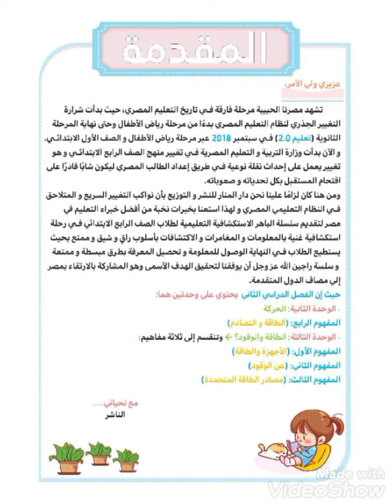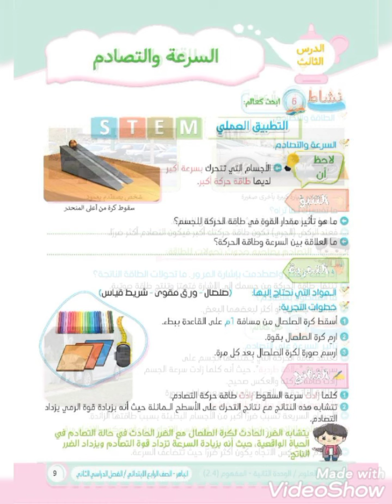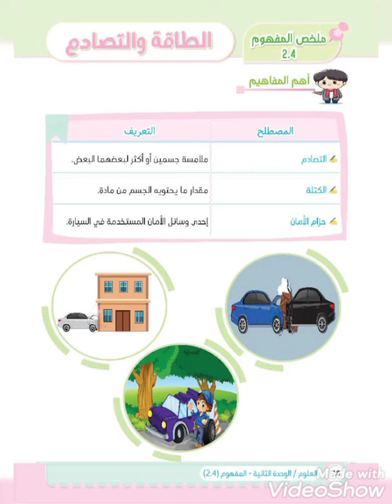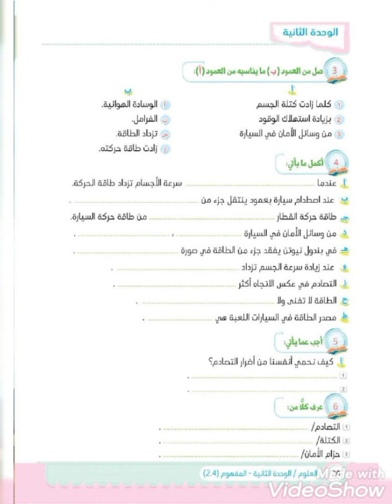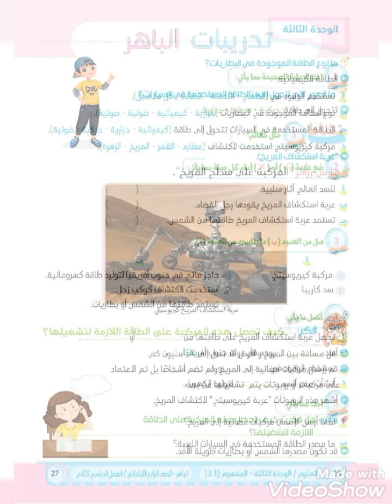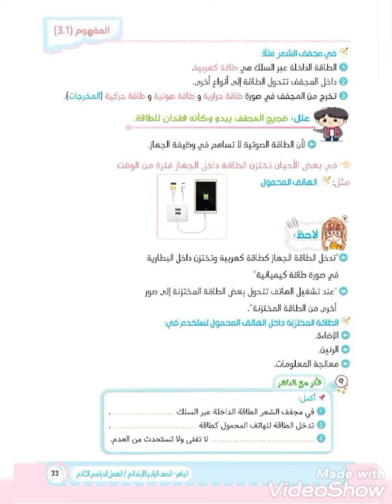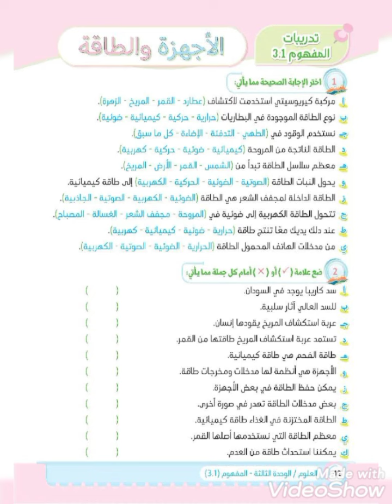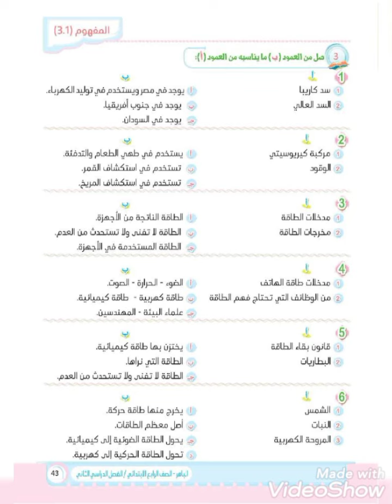كتاب الباهر في العلوم للصف الرابع الابتدائي الفصل الدراسي الثاني المنهج الجديد 2022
احسن كتاب خارجي علوم للصف الرابع الابتدائي الفصل الدراسي الثاني مجموعه الباهر للصف الرابع الابتدائي الفصل الدراسي الثاني افضل كتاب خارجي للصف الرابع الابتدائي الفصل الدراسي الثاني